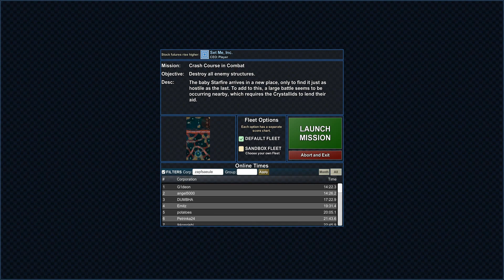Particle Fleet: Emergence EXCHANGE #1346 Crash Course in Combat - Decagon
Particle Fleet: Emergence EXCHANGE #1346 Crash Course in Combat
created by Decagon